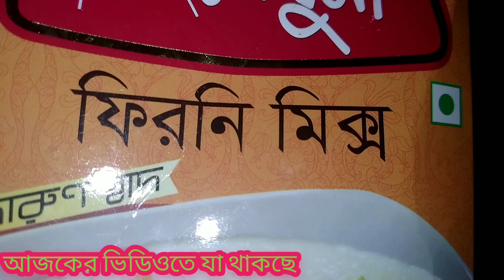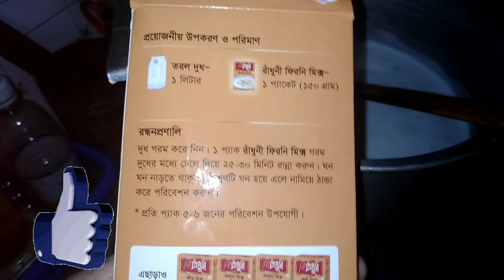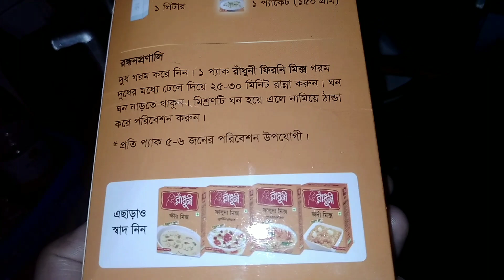সন্ধ‍্যা-রাতে ঘুমাতে যাওয়া পযর্ন্ত আমার কাজকর্ম/বেতের তৈরী জিনিসের দোকানে গিয়েকীকিনলাম/নতুন সদস‍্যএল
সন্ধ‍্যা-রাতে ঘুমাতে যাওয়া পযর্ন্ত আমার কাজকর্ম/বেতের তৈরী জিনিসের দোকানে গিয়ে কী কিনলাম/নতুন সদস‍্য এল

সবাই নূন‍‍্যতম 4/৪ মিনিট দেখে তারপর কমেন্ট+সাবস্রাইব করবেন।তা না হলে আপনার যদি কোনো চ‍্যানেল থেকে থাকে সেটা আপনার চ‍্যানেলের ও ক্ষতি আমার চ‍্যানেলের ও ক্ষতি।সেইজন‍্যই বলে নিচ্ছি ৪/4মিনিট দেখে নেবেন বা ছোট্ট একটা ভিডিও দেখে তারপর ল 4/৪ মিনিটের বেশী ভিডিও হতে হবে বা আমার পিছনের ভিডিও গুলোও গুড়ে এসে তারপর ছোট্ট একটা ভিডিও দেখে আমার চ‍্যানেলের সাথেই থাকবেন।আশা করছি সবাইকে বোঝাতে পেরেছি।

আসসালামু আলাইকুম।হ‍্যালো বন্ধুরা,কেমন আছেন সবাই?আশা করি আল্লাহর অশেষ রহমতে ভালো আছেন।কেমন লাগলো আমার আজকের ভিডিও টি?যদি ভালো লেগে থাকে তাহলে লাইক,কমেন্ট আর শেয়ার করতে ভুলবেন না।কারন আপনাদের একটি লাইক আর কমেন্ট আমাকে আরও ভিডিও বানাতে উৎসাহিত করে;তাই আপনাদের লাইক এবং কমেন্ট আমার কাছে অনেক মূল‍্যবান একটি জিনিস,আর আমার চ‍্যানেলটি সাবস্রাইব করতে কিন্তু ভুলবেন না❤🥰

Assalamualikum,Hello friends,How are you?i hope you are good in god's gracr.How is it today's video?if you like it, do not forget to like,share and comment.Beacause one of your likes and comment encourage me to make more videos,so four likes and comment are a very valuable things to me,and please don't forget to subscribe my channel also press the bell button.❤❤🔔.

BangladeshiVloggerSabinaCtg ছোট্টবাচ্চানিয়েসংসারেরকাজকর্মগুছিয়েকরা বেতেরতৈরীজিনিসদিয়েঘরসাজানো পৌষপার্বনেরবাঙ্গালিয়ানাখাবার সংসারকেপরিপাটিকরেগুছিয়েরাখা ছোট্টবেলকনিতেগাছলাগানোরআইডিয়া ব‍্যালকনিতেগাছরাখারআইডিয়া BangladshiHomeTour VloggerLifestyle MorningRoutine BangladeshiBaby BangladesiVlogger BangladeshiMom MyDailyVlog.